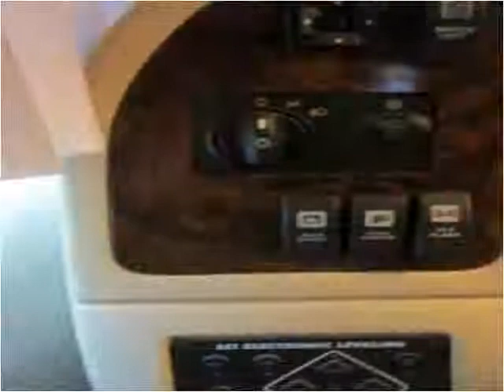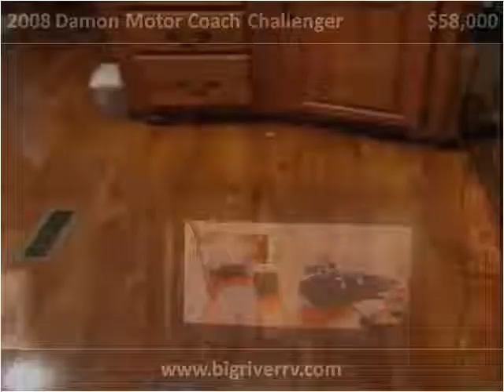2008 Damon Motor Coach Challenger Used Cars Blountstown FL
This 2008 Damon Motor Coach Challenger is available from Big River RV.